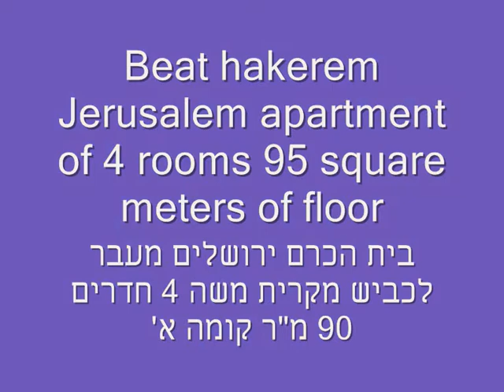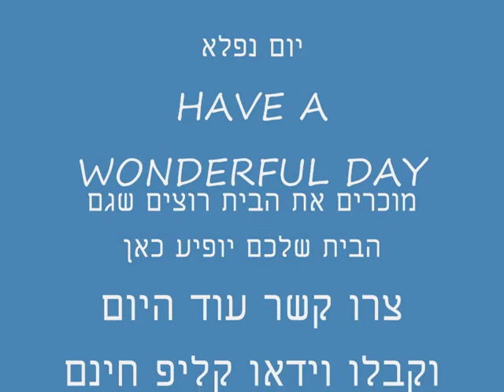בית הכרם מעבר לכביש מקרית משה.wmv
Beit HaKerem Jerusalem
apartment of 4 rooms 96 meters
למכירה בבית הכרם מעבר לכביש מקרית משה 4 חדרים 96 מ"ר קומה א' משופצת טיפ טופ